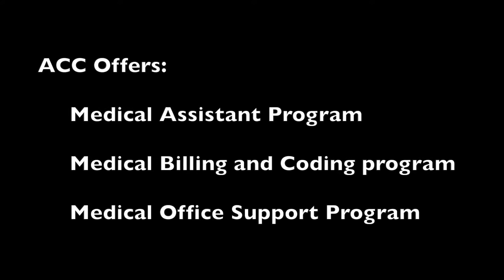Medical Assistant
Medical Assistants who can perform a variety of skilled administrative and clinical tasks are in high demand. To meet this rapid growth in the medical profession, Austin Community College has created an accelerated program to prepare students to quickly become a highly valued member of any clinical team.